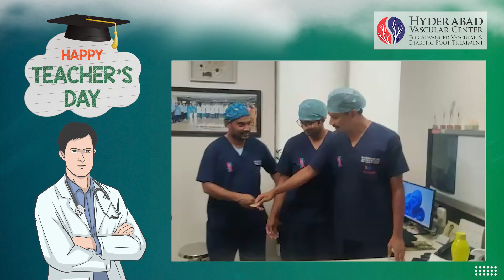Teachers Day Celebration of 2023 || Dr. Narendranadh meda and Team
DR NARENDRANADH MEDA is the Head of the Department & Sr. Consultant in Dept. of Vascular & Endovascular Surgery, KIMS Hospitals, Secunderabad. He is one of the most renowned vascular surgeons in India.